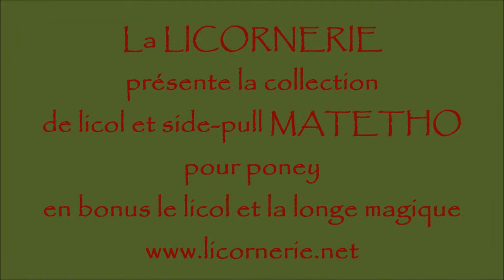La LICORNERIE présente Licol et side-pull MATETHO pour poney et le licol magique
La LICORNERIE présente la collection de Licol et side-pull MATETHO pour poney, le licol magique et en bonus la longe invisible.